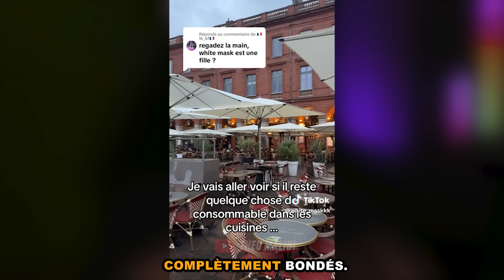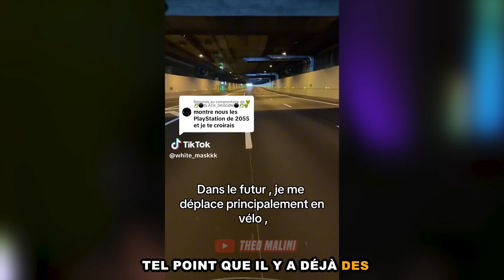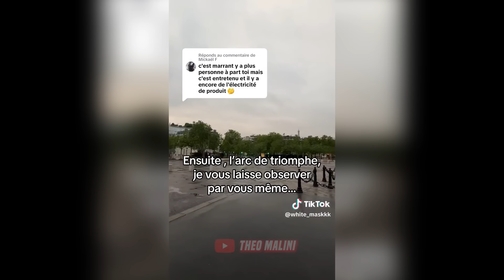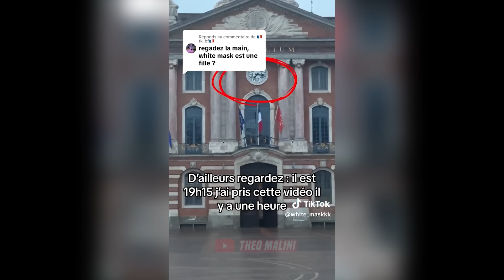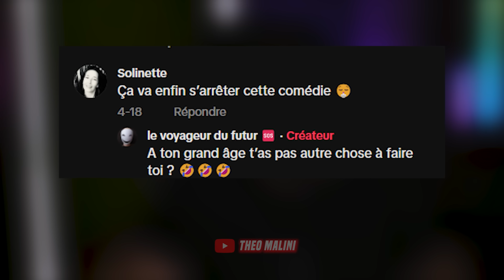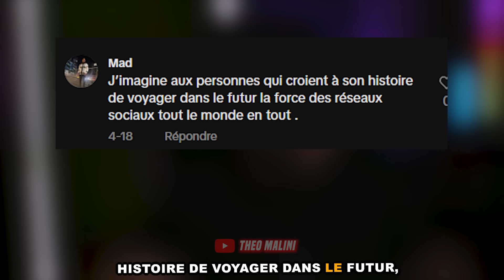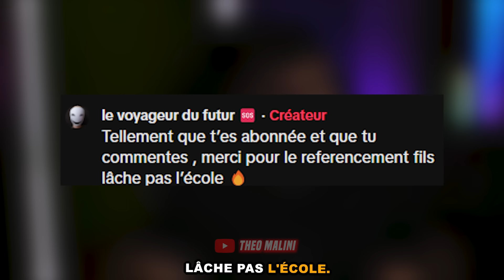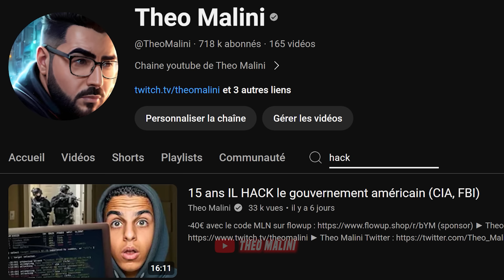L'ARNAQUE DU VOYAGEUR DU FUTUR SUR TIKTOK - WHITEMASK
whitemask sur tiktok est bloqué dans le futur ? est il un voyageur du futur ?